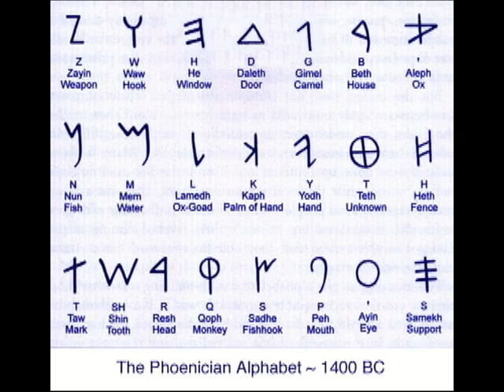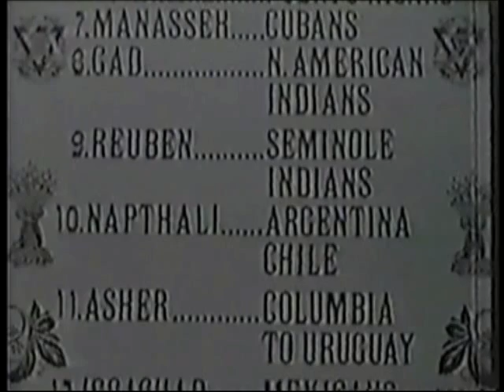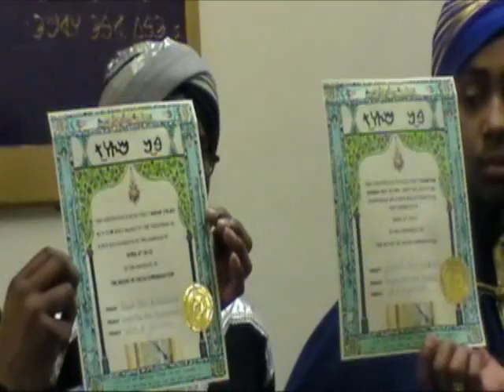House of David Ban Matazawath